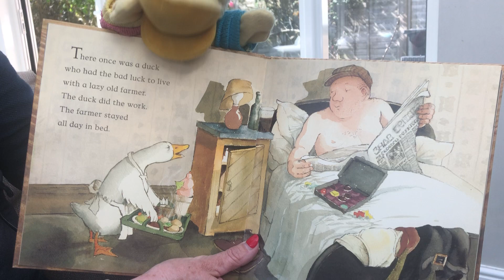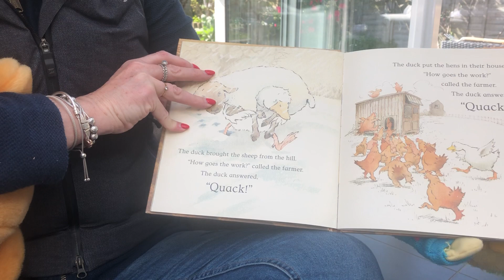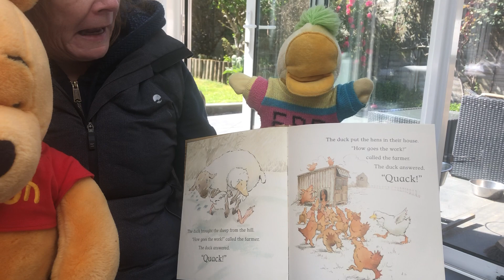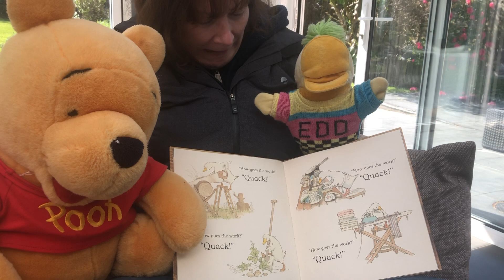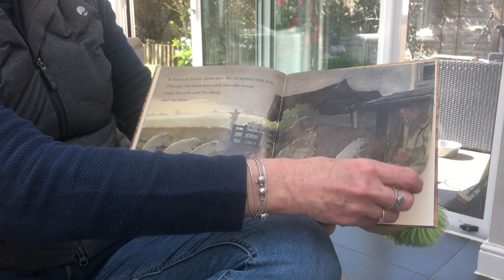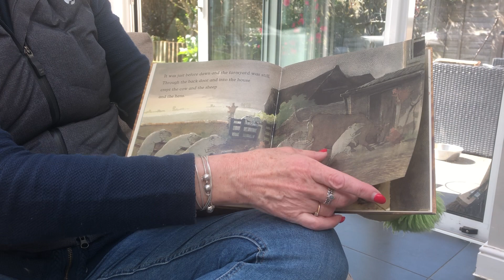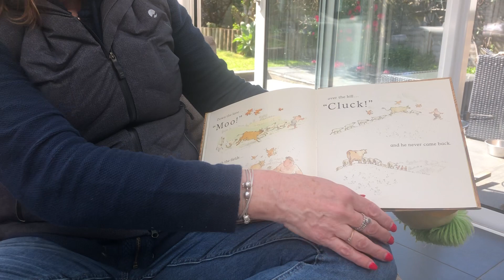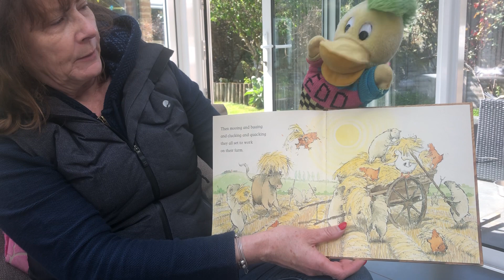GranGran and Farmer Duck